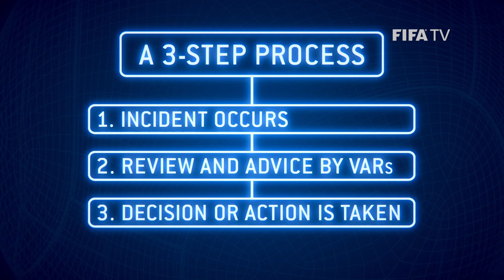Video Assistant Referee (VAR) Explained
Video assistant referees support the decision making process of referees. They are only used in the four game-changing situations and provide minimum interference with maximum benefit.